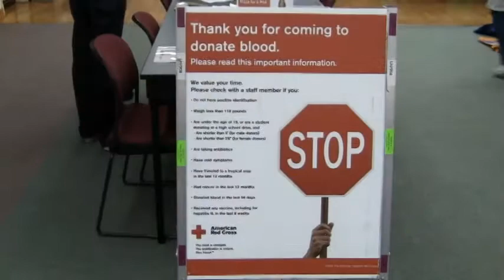Blood Drive for CNO by Craig and Lexi